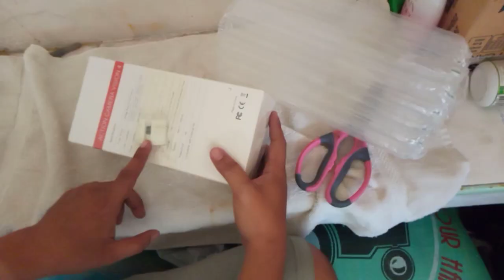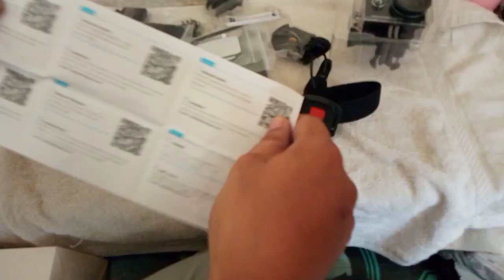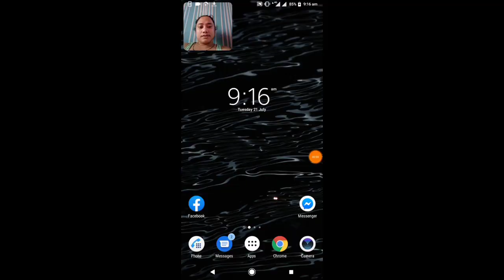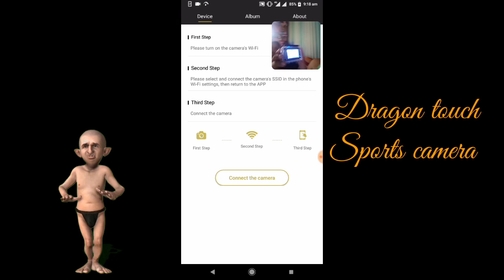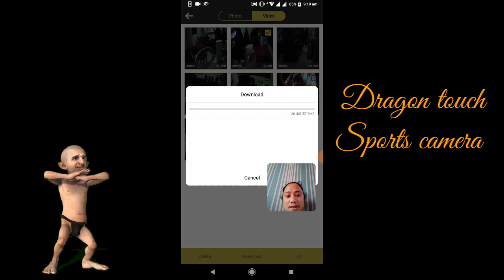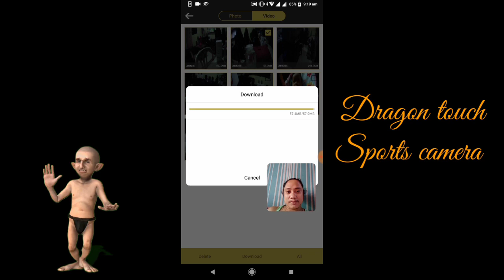Dragon touch 4k action Camera Unboxing / review